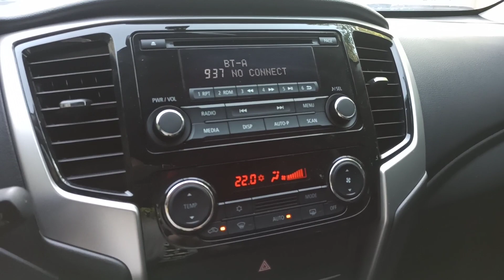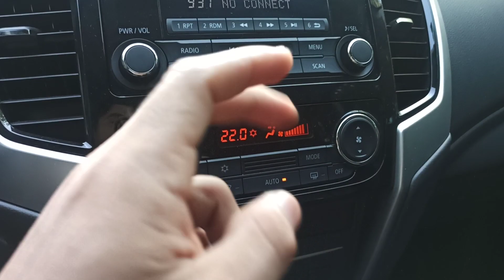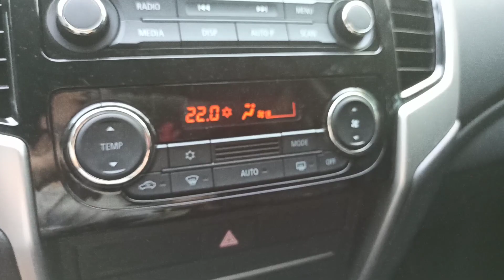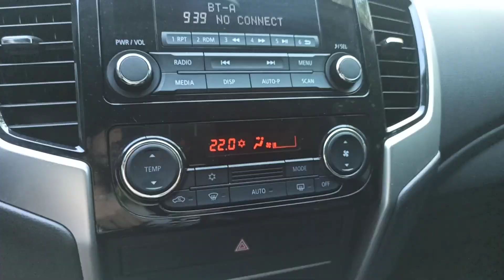Configurar Aire acondicionado de Mitsubishi L200, Mirage, Outlander, Montero, Xpander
Te enseño la manera mas eficiente de configurar tu aire acondicionado de una camioneta mitsubishi con el modo automatico.